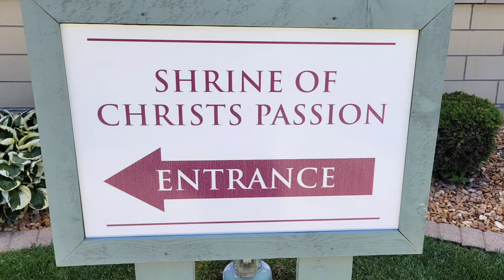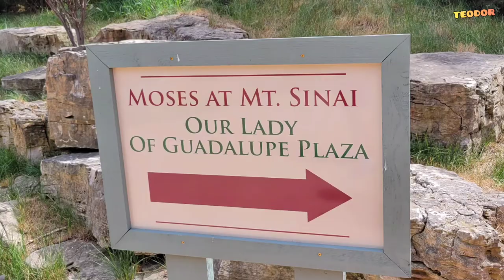The Shrine Of Christ's Passion St. John Indiana - full tour